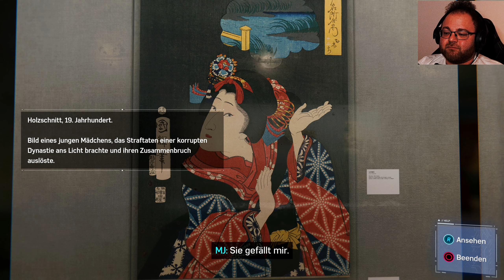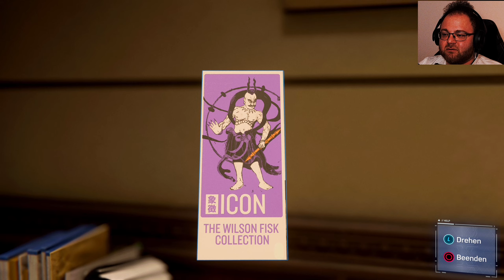Was sind das für Geister-Waffen?! 🕸️ Spider-Man: Remastered 🕸️ #005 [PS5] [Deutsch] [Facecam]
die freundliche Spinne aus der Nachbarschaft ist wieder da! Diesmal in einem Remastered!

Nach acht Jahren hinter der Maske ist Peter Parker zum Meister für Verbrechensbekämpfung geworden. Wir erleben die Kraft eines erfahreneren Spider-Man.

Als ein neuer Schurke New York bedroht, geraten die Welten von Spider-Man und Peter Parker aneinander. Um die Stadt und jene, die er liebt, zu retten, muss er über sich hinauswachsen.

Dieser Spider-Man ist kein Anfänger mehr...eine actiongeladene Story steht uns bevor!

▪️ ◾️ ◼️Hivaldo's Kanäle ◼️ ◾️ ▪️